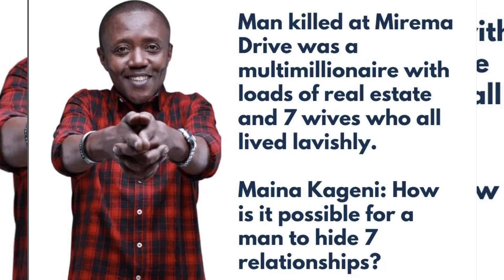Ladies, do know what your men do for a living?